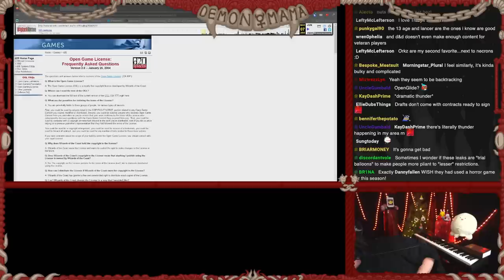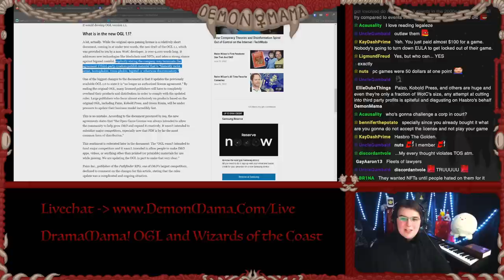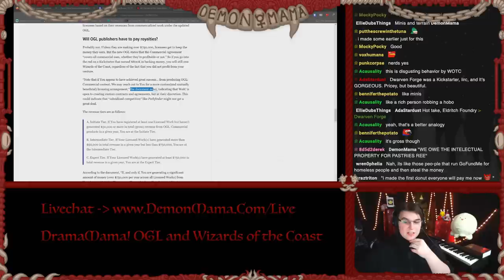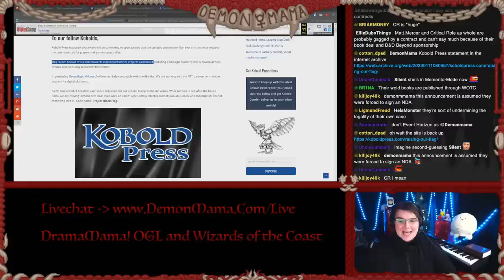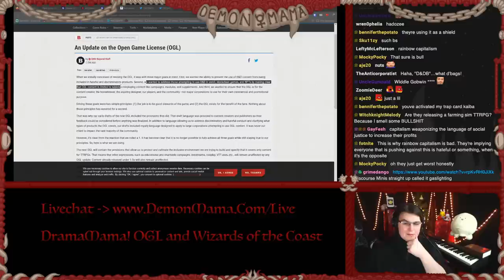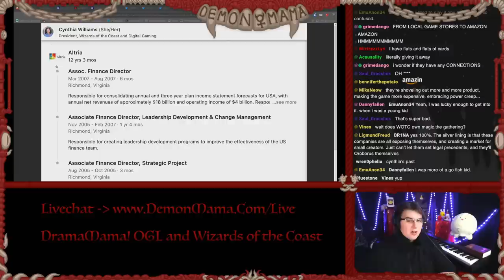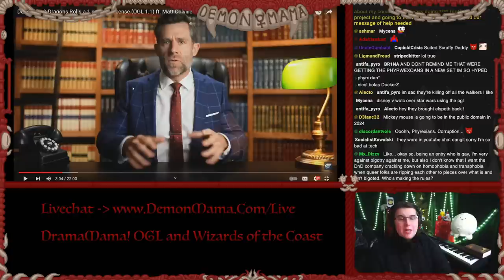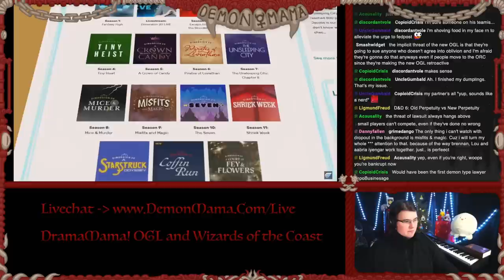DramaMama! Dungeons & Dragons Community CONSUMED by Greedy Wizards Executives